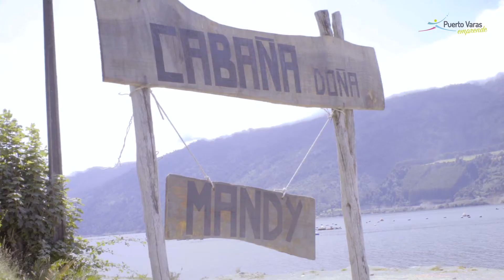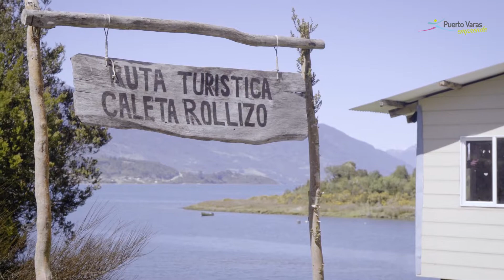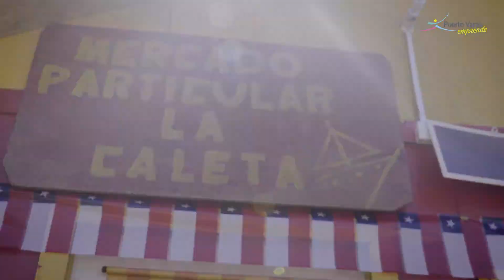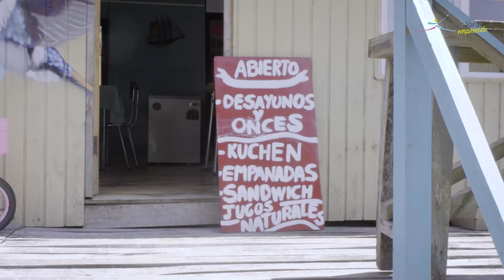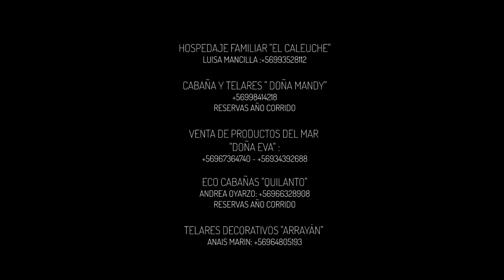Ruta Turística de Rollizo: Municipalidad de Puerto Varas apoya a emprendedores locales.